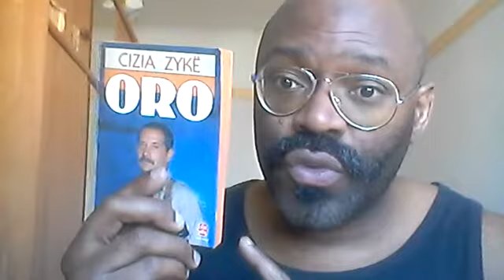Porta porty, comment et pourquoi.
Lien pour acheter un livre de Zyke